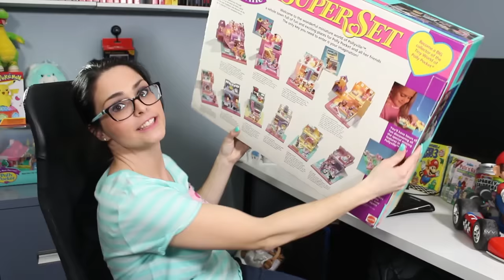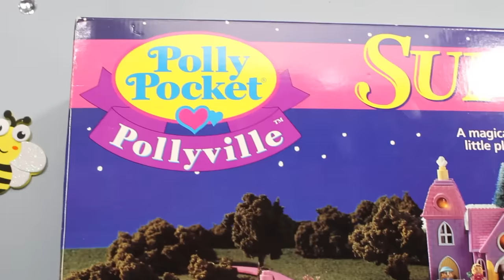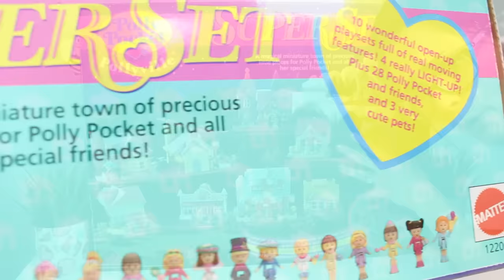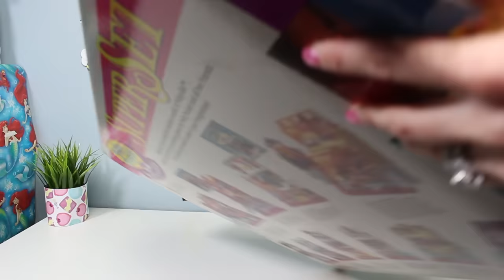Opening A Sealed Polly Pocket Pollyville SuperSet From 1994! - 100k Subscribers Special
Hey everyone. This video is longer and very different from most of my videos. I am so happy to have reached 100k subscribers and obviously without every one of you I never would have made it this far. I can't put into words how excited I am for the future and how grateful I am for every single one of you beautiful people supporting me and keeping me company for the past few years. I hope you enjoy this video and understand just how important you all are to me.

- Jen